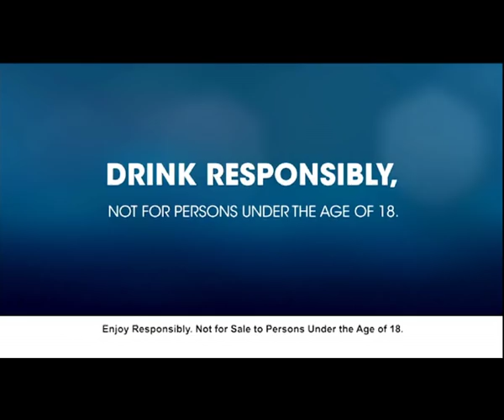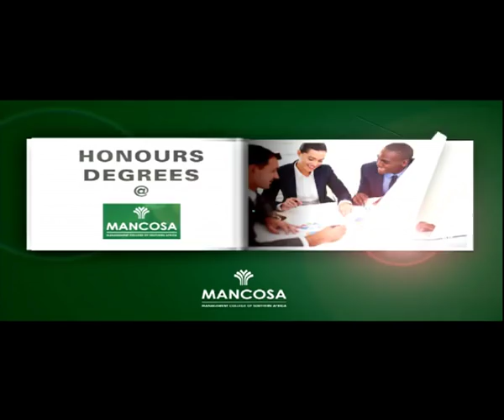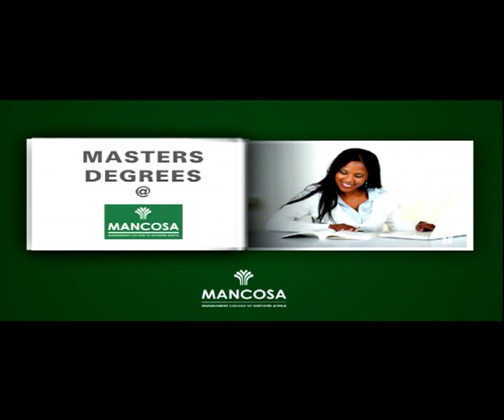On The Record with Vuyo Mvoko: 18 January 2016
Everyday between 9 and 10pm, Mondays to Thursdays, on SABC News channel 404, we will be going beyond the day's headlines to bring you a select few stories we believe you simply have to at least know about, debates you have to follow, as well as interviews and profiles of people you should take note of.